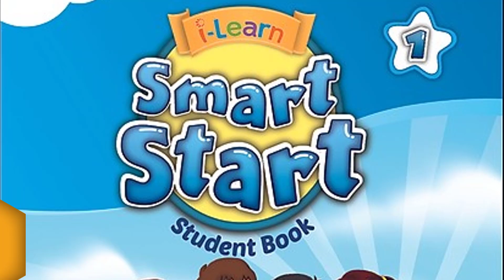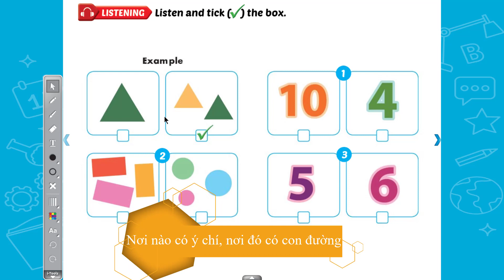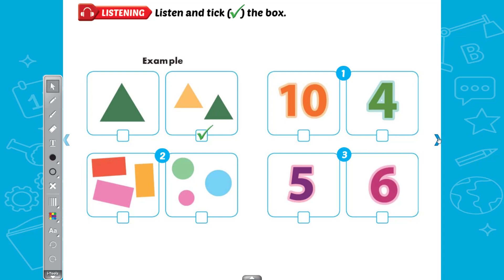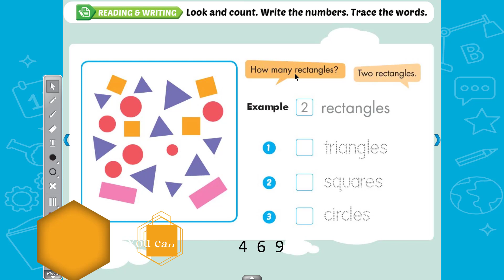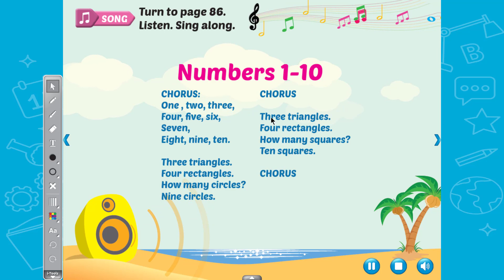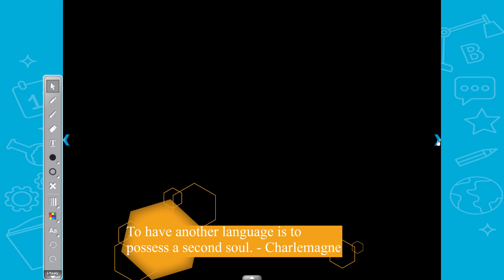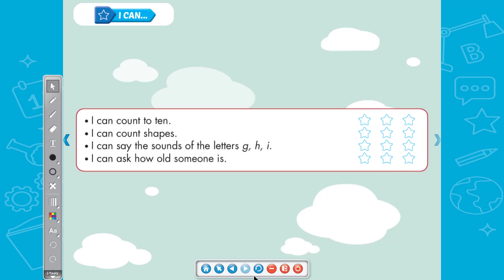Smart Start 1 Theme 3: Numbers and Shapes - Lesson 5